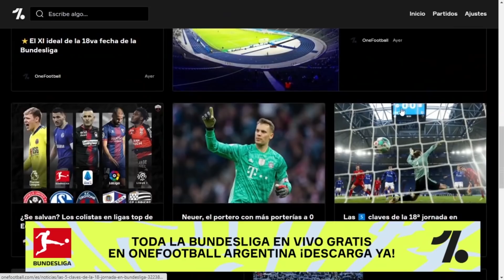BRASIL (2) Vs (0) ECUADOR | Eliminatorias Qatar 2022 | Fue un R0B0 😡 | Solo reaccion| Falso Nueve